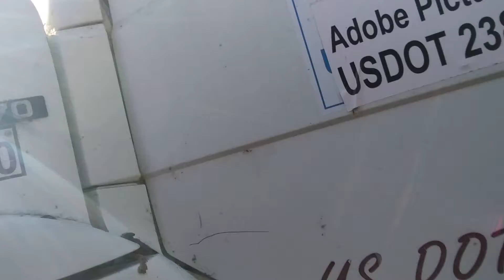Really Meathead pt.2